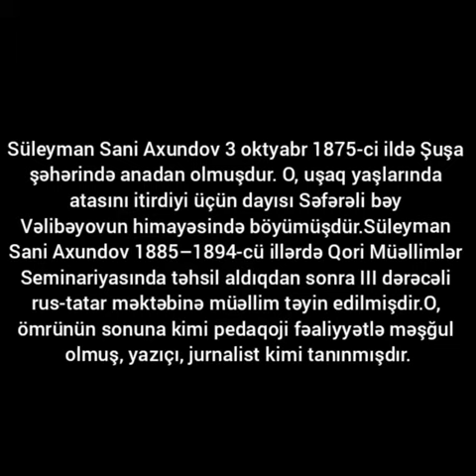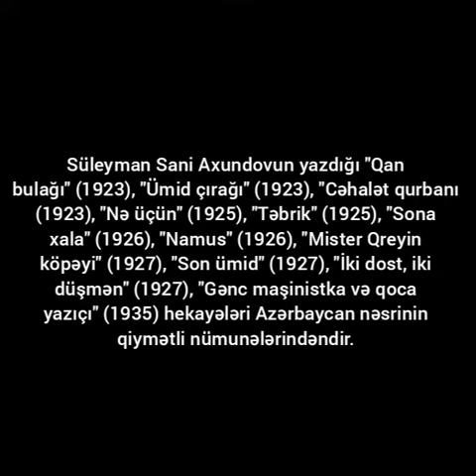Süleyman Sani Axundov!